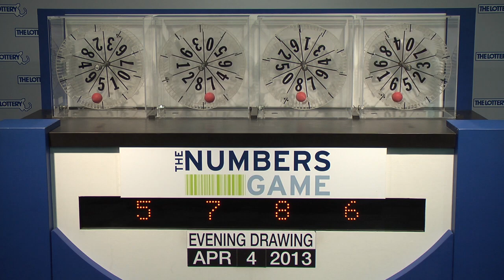Evening Numbers Game Drawing: Thursday, April 4, 2013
The official winning numbers in the Mass. State Lottery's Evening Numbers Game drawing for Thursday, April 4, 2013 are: 5-7-8-6.